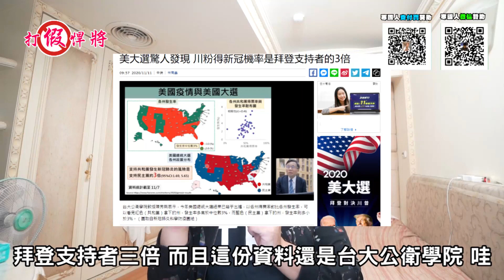美國還在為了選舉大亂 中國卻在雙十一買爆到底誰是自由?｜寒國人